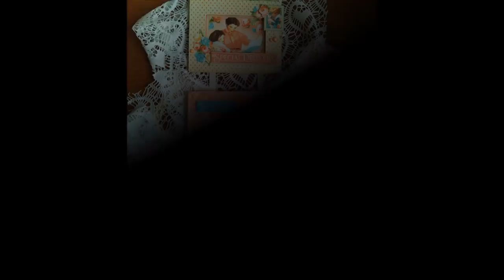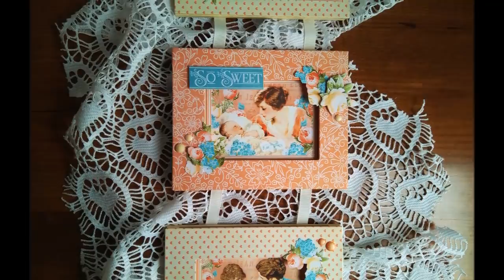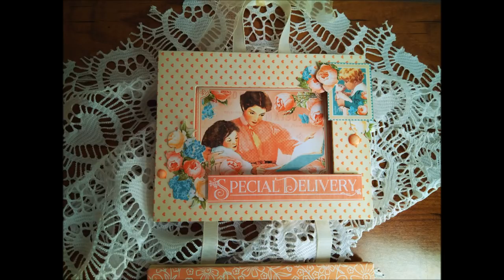Cómo hacer unos marcos de fotos para colgar en la pared - TUTORIAL - Wall hanging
Hola chiquitin@s,
En el tutorial de hoy os muestro cómo hacer tres sencillos marcos de fotos, los cuales los vamos a colgar en la pared. He utilizado para ello papeles de Graphic 45, cartulina kraft, cartón contracolado y lacitos.
Muchos besitos.